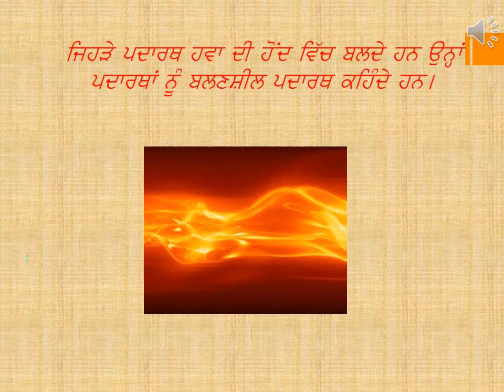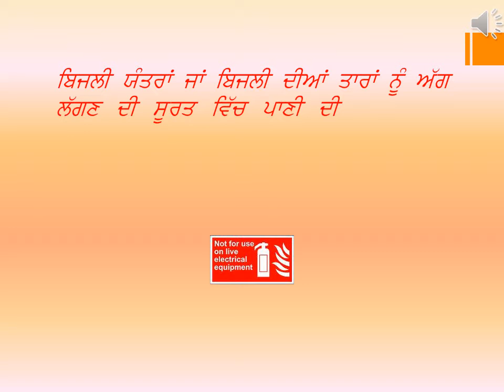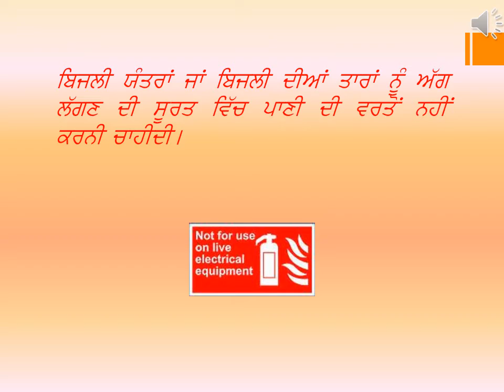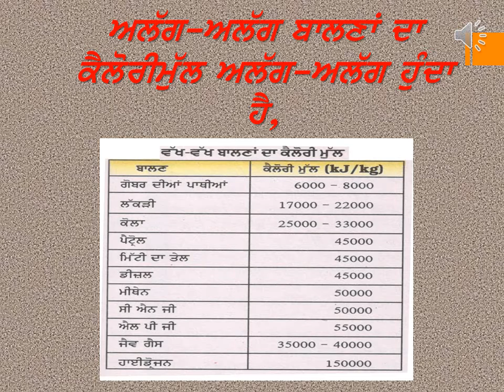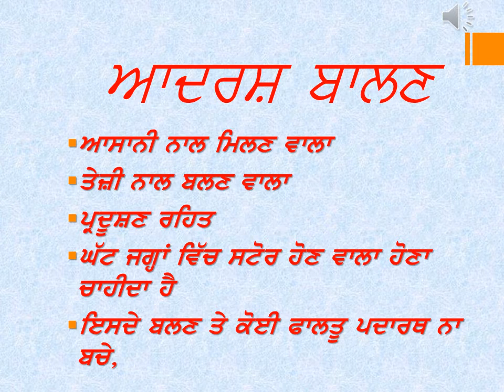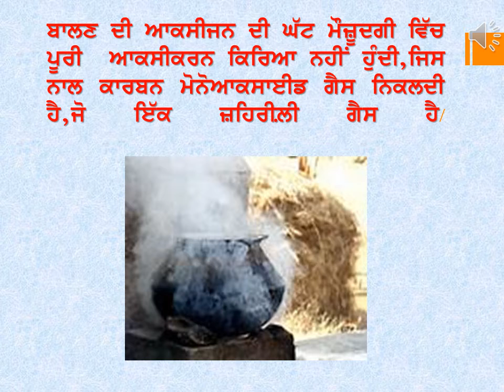8th science punjabi medium chap 6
8th science punjabi medium chap 6